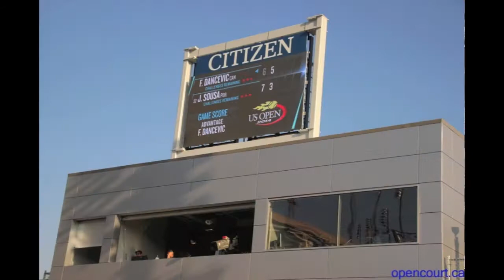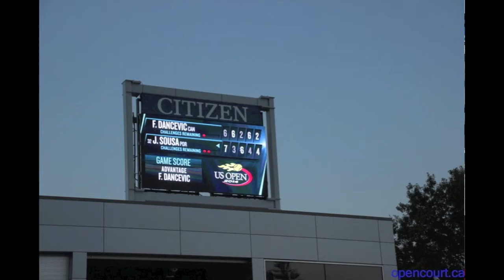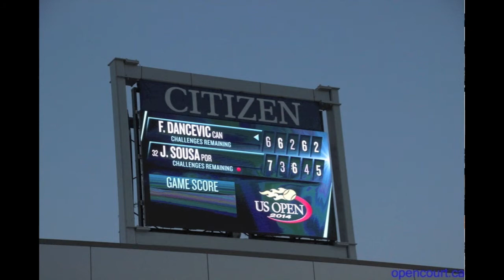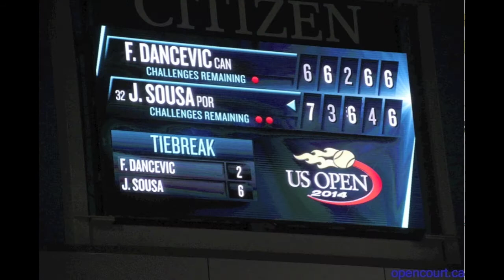Heartbreaker for Dancevic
A five-set loss to Joao Sousa in the first round of the U.S. Open.